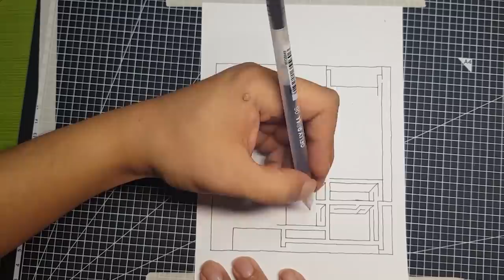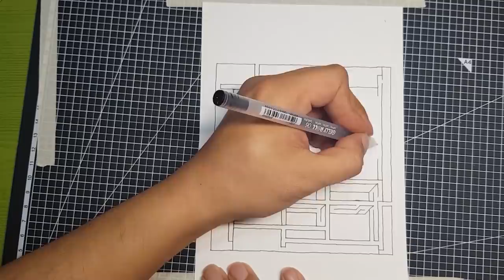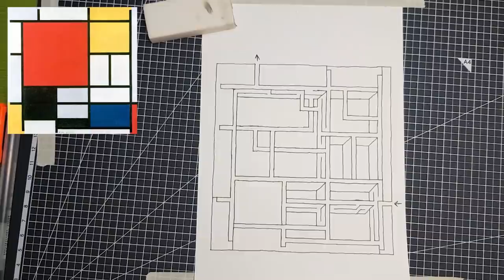maze_db / LIVE MAZE DRAWING #1 famous painting_Piet Mondrian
I'm gonna show you various contents for the maze.
today I'm gonna handle with the famous painting.
Let's loosen up,
The painting of Piet Mondrian by "1921"
I'm gonna paint the maze compostion wiht Red, Yellow, Blue , and Black.

You're subscribes and likes are helpful for making YouTube videos.